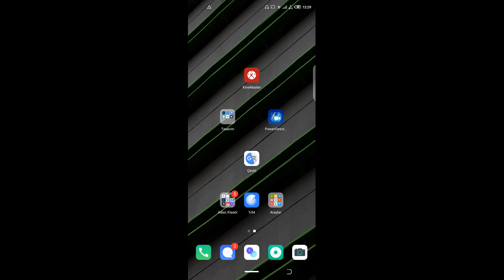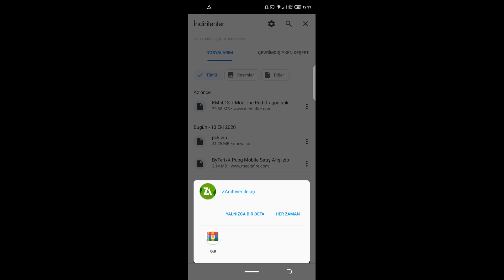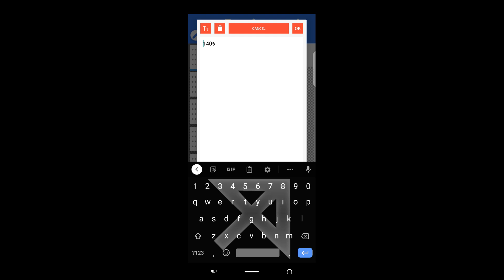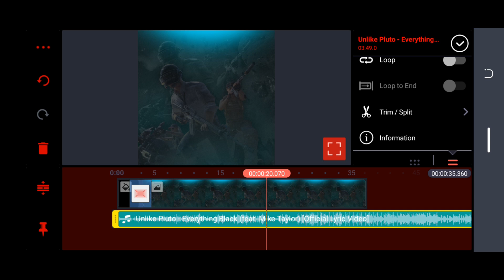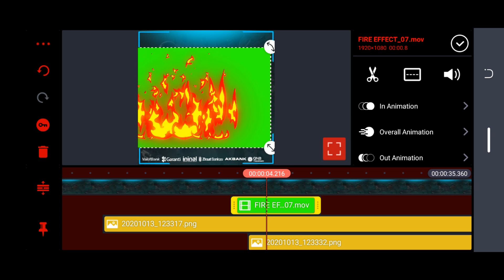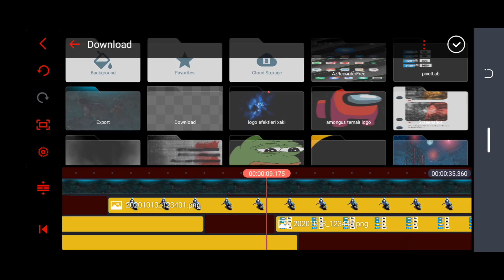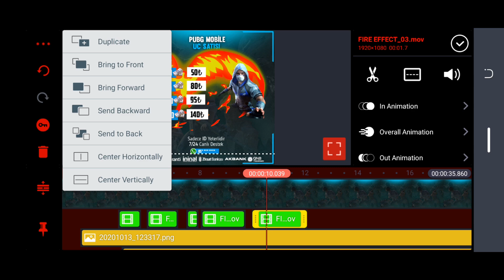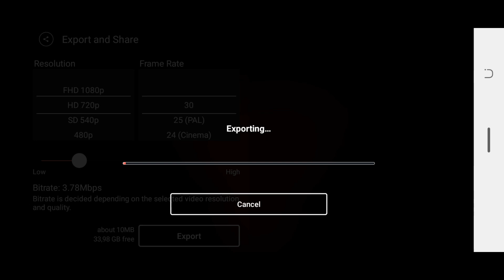Animasyonlu Pubg Mobile Uc Satış Afişi Nasıl Yapılır ?? Android Eğitim Türkçe !!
video banner yapımı